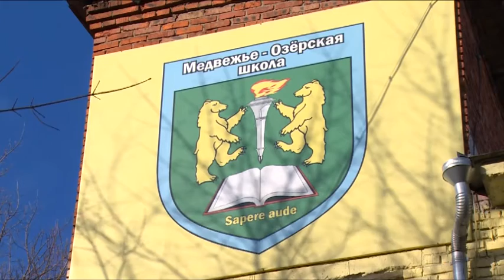Районные власти продолжают следить за строительством важных социальных объектов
Держать руку на пульсе. Районные власти продолжают следить за строительством важных социальных объектов.  Очередное выездное совещание провели  руководитель администрации Алексей Валов и Глава района Надежда Суровцева